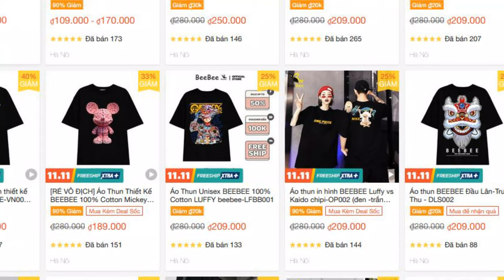Aó Thun In Hình BeeBeeStore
Cùng nghe nhạc tôi thích và bấm theo dõi kênh nhé.